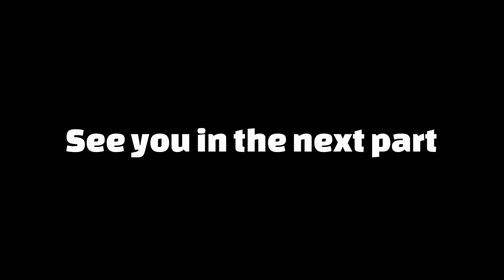Sonic Dash 2: Sonic Boom Run - Gameplay Walkthrough Part 2 (iOS, Android)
Sonic Dash 2: Sonic Boom Run - Free ✨
Gameplay Walkthrough (iOS, Android)

Characters • Vector & Sonic

Join Sonic and his friends as they dash through exciting worlds in Sonic Dash 2: Sonic Boom Run! In this high-speed endless runner, you'll sprint, jump, and spin your way through vibrant environments filled with obstacles, enemies, and power-ups. Watch as Sonic, Tails, Knuckles, and Amy take on unique challenges, unlock new abilities, and defeat the evil Dr. Eggman. Can you collect all the rings and set a new high score?

This video showcases intense gameplay, tips for maximizing your score, and a close look at the special events and character upgrades. Whether you're a fan of Sonic or love endless running games, this video has something for everyone!

Race through 3D worlds, but be wary of obstacles that can make you stumble!

Race & run in the dazzling sequel to SEGA’s hit endless runner game, SONIC DASH. Run & dash your way through the world of the hit new TV series, SONIC BOOM, with Sonic and his friends! Sonic Dash 2: Sonic Boom brings all new and exciting running action to the endless runner games you already love.

Run through new and amazing 3D worlds, fun challenges and endless game play. Choose your favorite Sonic the Hedgehog character to be your runner. Play and run as a classic Sonic character like Sonic the Hedgehog himself, Tails, Amy, Knuckles or Sticks the Badger, Sonic’s newest friend!

Run and jump through amazing levels with epic graphics. Sonic Boom has tons of awesome levels and running courses. Dodge the hazards, jump over obstacles, and race your way to victory!

Sonic Boom has tons of gameplay for both, kids and adults! Keep running to unlock new characters and choose your favorite runner! Sonic the Hedgehog and all of his friends are ready to race!

- UNLEASH new special running powers - Sonic’s Dash Ring Magnet, Knuckle’s Slam, Amy’s Ring Hammer, and more.
- CONQUER new courses, obstacles and beat out Badniks.
- DASH on new fast-paced race tracks in and above the beautiful Sonic Boom world.
- MASTER new Swing & Tilt gameplay with the super charged Enerbeam; tilt your device to swing the runner towards the Rings and Orbs.
- COLLECT, evolve, and run with magical Sprites.
- WIN special prizes in new Events and Daily SEGA Challenges!

Downloads - 100M+ Downloads

The original Sonic Dash 2: Sonic Boom Run game

EDITED = Beachplay Gaming (entertainment)
{Adjustment - Contrast, Sharpness} this video

got help,
- PowerDirector
- KineMaster
- Add Text
- YT Studio